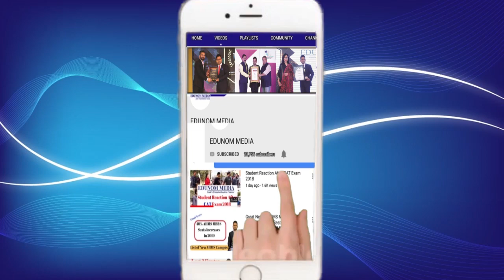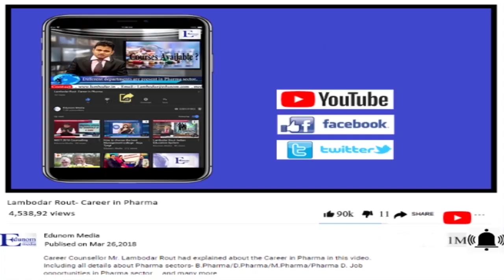How to Choose Best MBBS University in Abroad II Ukraine II China II Nepal II Mauritius II Kazak II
How to Choose Best MBBS University in Abroad II Ukraine II China II Nepal II Mauritius II Kazakisthan

you must the watch video to know the true fact

Why EDUNOM?